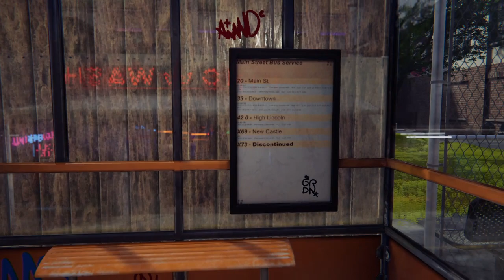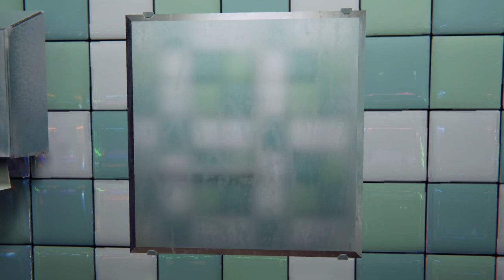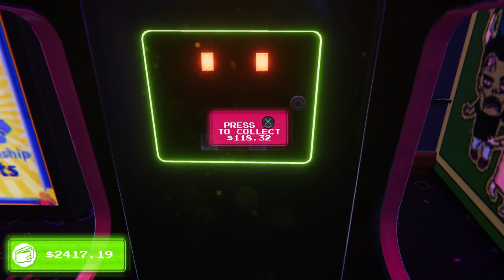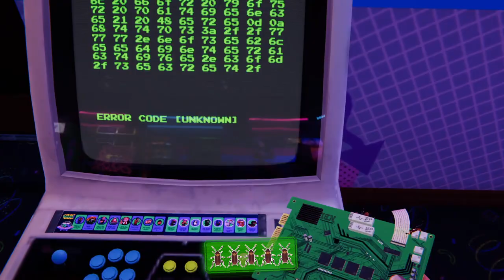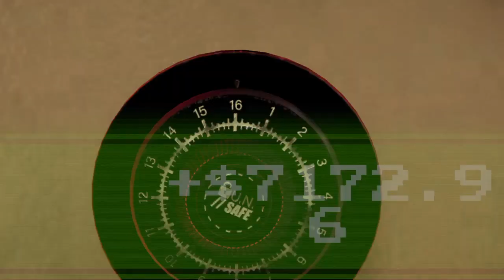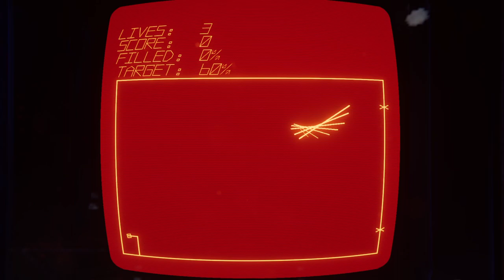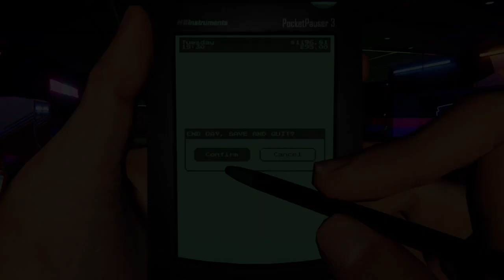Arcade Paradise PS4 Gameplay 27 LPOS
More gameplay from Arcade Paradise on the PS4.

Still grinding away to make money to finish the game.  I got the meditation upgrade which means there's less trash to pick up.  Once I can get the assistant upgrade, I won't have to bother with the hoppers either.